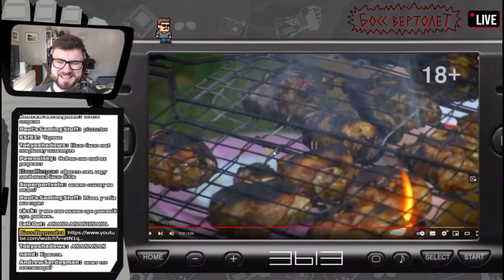Ютуберы смеются над горящим мангалом Высоцкой | Сборник реакций на «Рецепт сочных куриных крылышек»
Ссылки на использованные видео:
Канал «Босс Вертолёт» - ссылка удалена